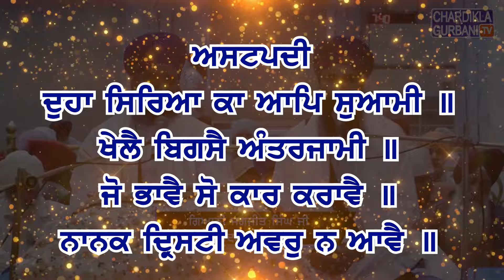Sukhmani Sahib Ladivar Katha | Ep-26 | Giani Jagjit Singh Ji | Gurbani Katha | Katha Vichar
Title - ਸੁਖਮਨੀ ਸਾਹਿਬ ( ਭਾਗ-26 )